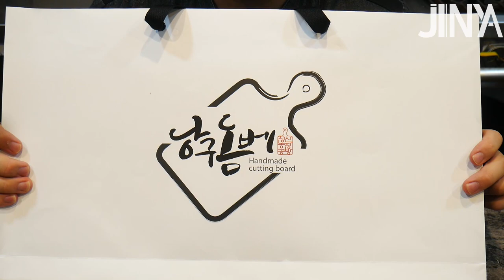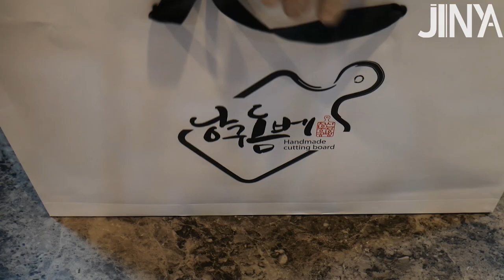호두나무 도마 언박싱과 도마 오일링 및 관리하는 방법 by_jinya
안녕하세요 여러분 진야입니다 여러분 오랜만이에요.
 예비군을 다녀오느라 영상 업로드가 조금 늦어졌습니다.
이번에는 요리 영상이 아닌 도마에 관련된 영상을 찍어봤습니다.
도마는 칼이나 스푼뿐만 아니라 요리에서 중요한 도구중 하나입니다.
이번에 큰맘 먹고 새 도마를 하나 구매했는데요.
호두나무로 만든 수제 나무도마를 구입했습니다.
도마는 한,두달에 한번 씩 오일링을 해주는데 도마를 더 오래 사용할 수 있게 해준다고 합니다.
그리고 도마 오일링 할 때는 비오는 날이나 습한 날은 피해주세요.
도마에 대해 궁금한게 있으시면 댓글 남겨주세요

도마 구매한 곳
네이버에 낭구돔베 라고 검색하시면 도마를 구매 하기 쉬우실 겁니다